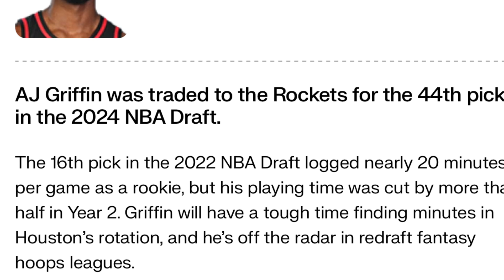Houston Rockets Trade For AJ Griffin Fantasy Basketball / NBA News